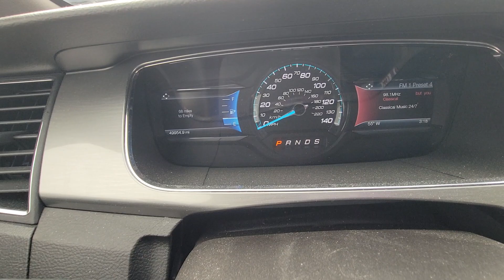Alaska Premier Auctions Spring Consignment Vehicle Auction Lot 2 - 2014 Ford Taurus